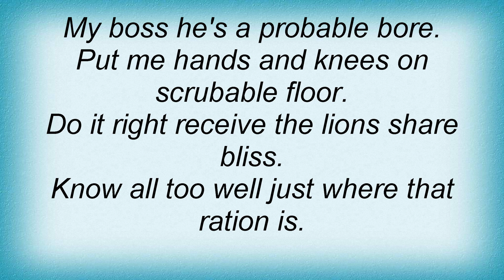Hives - Supply And Demand Lyrics